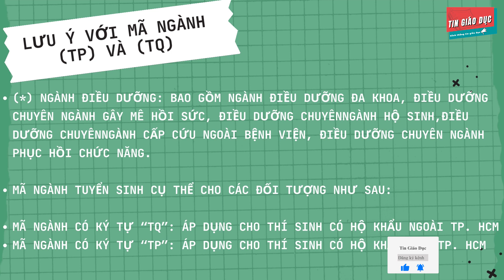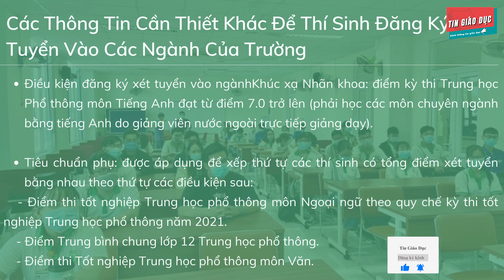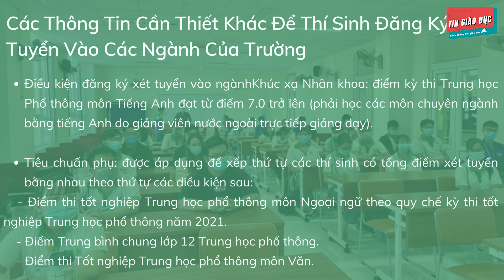Trường ĐH Y Khoa Phạm Ngọc Thạch | Tuyển Sinh Năm 2021 | Pham Ngoc Thach University of Medicine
Trường Đại Học Y Khoa Phạm Ngọc Thạch
Mã trường: TYS

Chỉ tiêu tuyển sinh: 1.280 chỉ tiêu hệ Chính quy
Chỉ tiêu tuyển sinh Đại học hệ Chính quy của tất cả các ngành được phân bổ 50% cho TP. HCM để đáp ứng nhu cầu nhân lực y tế của thành phố, 50% còn lại dành cho tất cả các tỉnh thành ngoài TP. HCM.
Đối tượng tuyển sinh: Đã tốt nghiệp Trung học phổ thông
 (theo hình thức giáo dục chính quy hoặc giáo dục thường xuyên)
Phạm vi tuyển sinh: Toàn quốc

Phương thức tuyển sinh:
Xét tuyển dựa vào kết quả Kỳ thi Tốt nghiệp Trung học phổ thông năm 2021
Theo các môn Toán – Hóa – Sinh (B00).

(*) Ngành Điều dưỡng: bao gồm ngành Điều dưỡng đa khoa, Điều dưỡng chuyên ngành Gây mê hồi sức, Điều dưỡng chuyên ngành Hộ sinh, Điều dưỡng chuyên ngành Cấp cứu ngoài bệnh viện, Điều dưỡng chuyên ngành Phục hồi chức năng.

Mã ngành tuyển sinh cụ thể cho các đối tượng như sau:
Mã ngành có ký tự “TQ”: áp dụng cho thí sinh có hộ khẩu ngoài TP. HCM.
Mã ngành có ký tự “TP”: áp dụng cho thí sinh có hộ khẩu tại TP. HCM

Ngưỡng đảm bảo chất lượng đầu vào, điều kiện nhận đăng ký xét tuyển:
Trường sẽ công bố ngưỡng đảm bảo chất lượng đầu vào trên trang thông tin điện tử của Trường trước khi thí sinh điều chỉnh nguyện vọng.

Các Thông Tin Cần Thiết Khác Để Thí Sinh Đăng Ký Xét Tuyển Vào Các Ngành Của Trường:
Điều kiện đăng ký xét tuyển chung cho tất cả các ngành tuyển sinh:
Xếp loại hạnh kiểm từ loại Khá trở lên của năm học lớp 12 của THPT.
Đầy đủ sức khỏe để theo học ngành đăng ký xét tuyển.
Điều kiện đăng ký xét tuyển vào ngành Y khoa, Dược học, Răng Hàm Mặt:
Thí sinh phải có điểm trung bình cộng của 05 học kỳ THPT ≥ 7.0 điểm.
(05 học kỳ là điểm trung bình: Học kỳ I năm lớp 10; Học kỳ II năm lớp 10; Học kỳ I năm lớp 11; Học kỳ II năm lớp 11 và Học kỳ I năm lớp 12)

Thí sinh phải đảm bảo điều kiện điểm trung bình cộng 05 học kỳ THPT ≥ 7.0 điểm để đăng ký vào các ngành Y khoa, Dược học, Răng Hàm Mặt. Sau khi có kết quả trúng tuyển, Trường sẽ kiểm tra hồ sơ nhập học, nếu thí sinh không đáp ứng điều kiện nộp hồ sơ xét tuyển, Trường sẽ từ chối hồ sơ nhập học.

Điều kiện đăng ký xét tuyển vào ngành Khúc xạ Nhãn khoa: điểm kỳ thi Trung học Phổ thông môn Tiếng Anh đạt từ điểm 7.0 trở lên
(phải học các môn chuyên ngành bằng tiếng Anh do giảng viên nước ngoài trực tiếp giảng dạy).

Tiêu chuẩn phụ: được áp dụng để xếp thứ tự các thí sinh có tổng điểm xét tuyển bằng nhau theo thứ tự các điều kiện sau:
Điểm thi tốt nghiệp Trung học phổ thông môn Ngoại ngữ theo quy chế kỳ thi tốt nghiệp Trung học phổ thông năm 2021.
Điểm Trung bình chung lớp 12 Trung học phổ thông.
Điểm thi Tốt nghiệp Trung học phổ thông môn Văn.

Chính sách ưu tiên: Xét tuyển thẳng, ưu tiên xét tuyển. Nhà Trường căn cứ theo hướng dẫn của Bộ Giáo dục và Đào tạo sẽ cụ thể hóa và thông báo trên trang thông tin của Trường.

Học phí dự kiến đại học chính quy năm học 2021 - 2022:
Mức cao nhất không vượt quá 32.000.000 đồng/sinh viên/ năm học.
Học phí trên chưa bao gồm 02 học phần bắt buộc, Giáo dục thể chất và Giáo dục Quốc phòng – An ninh được thu theo quy định hiện hành

Địa chỉ: Số 2 Dương Quang Trung, P.12, Q.10, TP. HCM
Điện Thoại: 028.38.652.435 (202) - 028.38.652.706
Các bạn nhớ bấm đăng ký kênh để theo dõi và ủng hộ cho "Tin Giáo Dục" để Tin Giáo Dục cho ra những video mới về những thông tin giáo dục cũng như việc chọn ngành chọn trường sao cho phù hợp với bản thân và khả năng của gia đình, để có một hành trang vững chắc sau khi tốt nghiệp THPT.